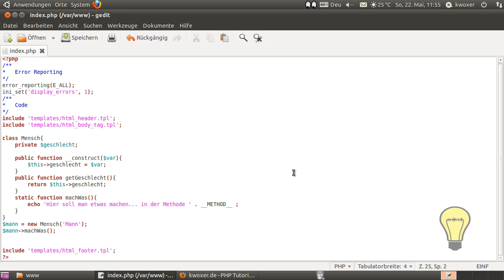Hilfsfunktionen - (PHP 1-037)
In diesem Videotutorial wird Ihnen ein weiteres Grundlagen PHP Tutorial gezeigt.